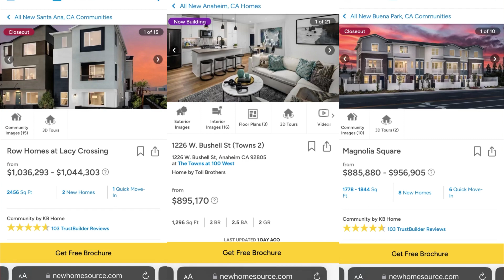Nhà Stanton mới xây 2023, rộng hơn 1700 sqft, 15 mins to Bolsa. Giá chỉ 860,000. Không cần trả giá.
Stanton Property:

3 beds, 2.5 baths

3 stories